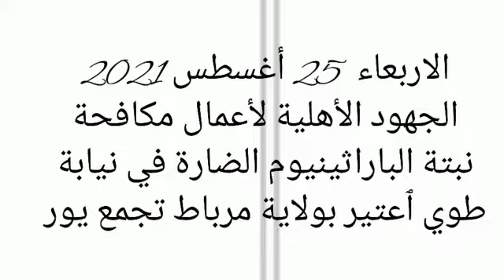نيابة طوي اعتير تجمع يور 25 اغسطس 2021م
تواصل جهود الاهالي في نيابة طوي اعتير لاجتثاث نبة البارثينيوم 25اغسطس2021م